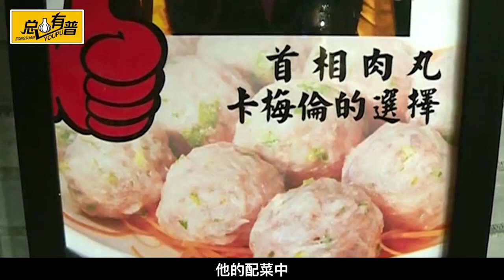Điểm lại món Trung Quốc các tổng thống nước ngoài thích ăn